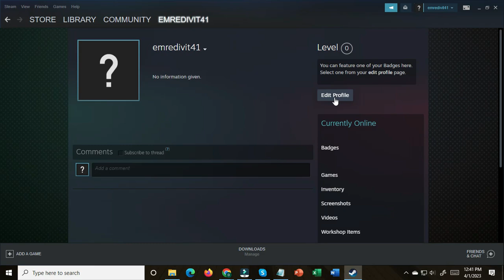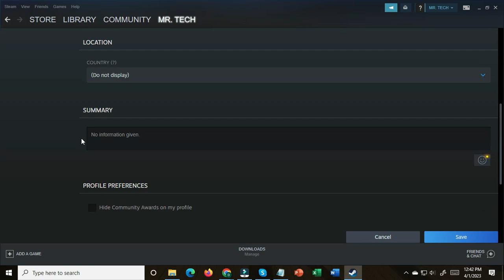How To Change steam Account Name - Full Guide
Your SteamID and Steam Account Name can not be changed, even by Steam Support staff members. Your player name can be changed at any time in your Profile Settings, under "Edit my Profile" page.